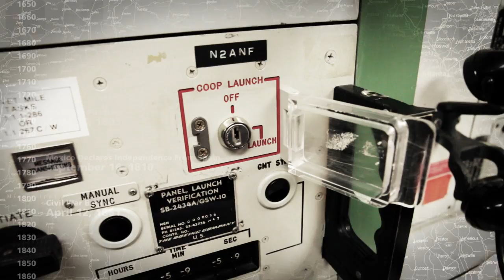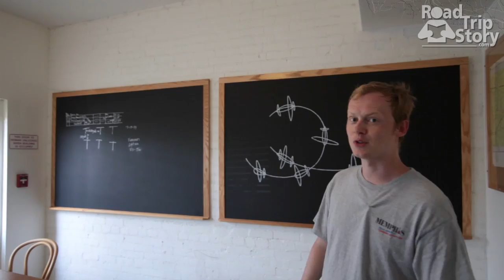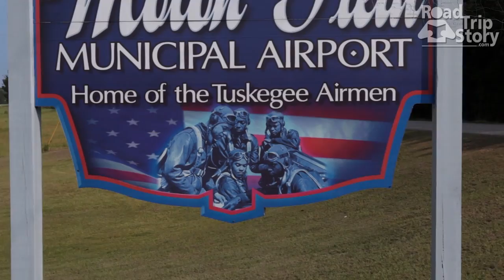Tuskegee Airmen National Historic Site in Tuskegee, AL with Road Trip Story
On this episode of Road Trip Story, Joseph and James explore the history of the Tuskegee Airmen, the first African-American military aviators to serve in the United States armed forces.

Road Trip Story is a travel series about American Parks, History, and Culture. Follow Joseph and James as we experience America and be inspired to take your own road trip with your friends and family to see what makes these amazing places so special.